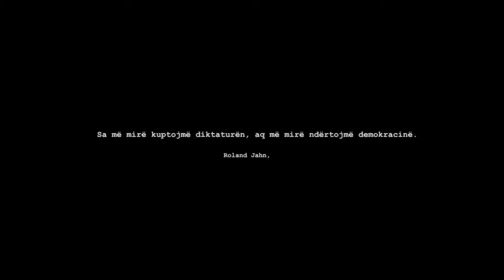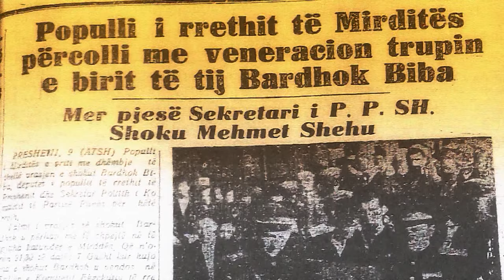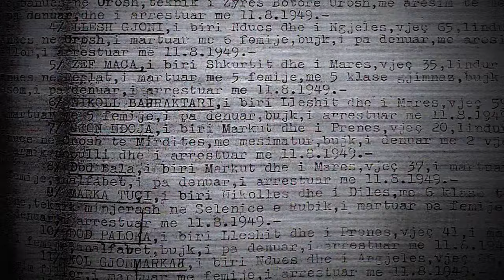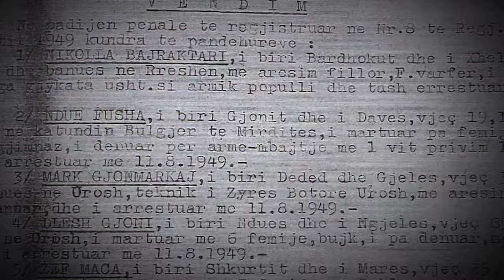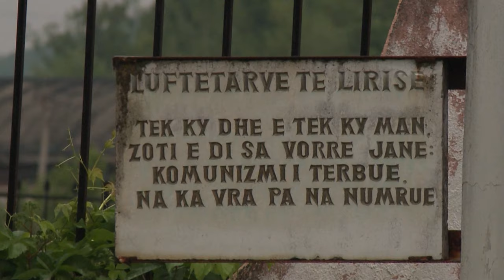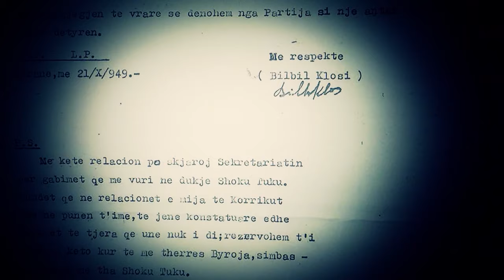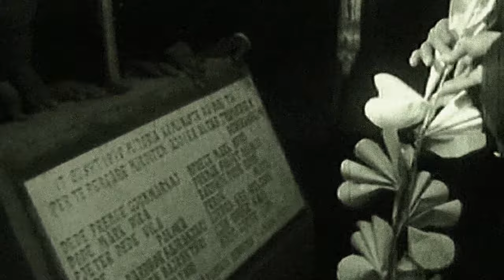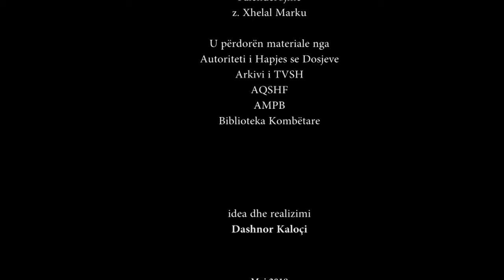BARDHOK BIBA Vrasja qe Tronditi Mirditen